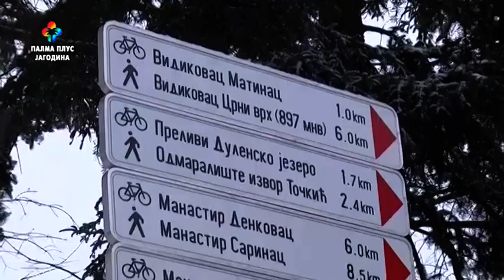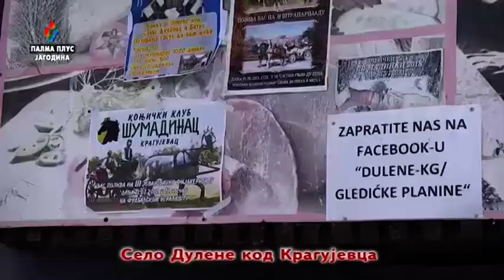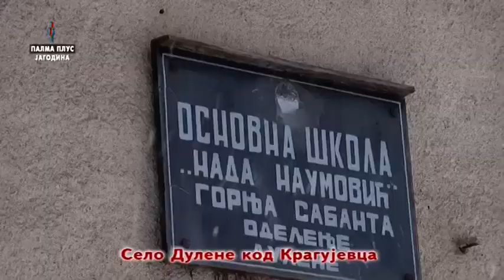OGNJISTE - DULENE 23.01.2022.